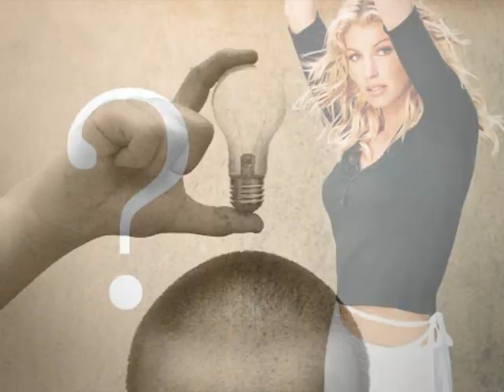Ale jestem - Anna Maria Jopek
projekt na zajęcia Media w edukacji.